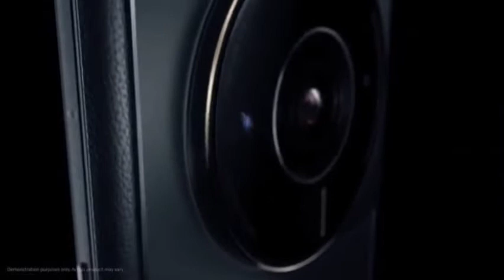REDMI K50 ULTRA UNBOXING AND FULL REVIEW